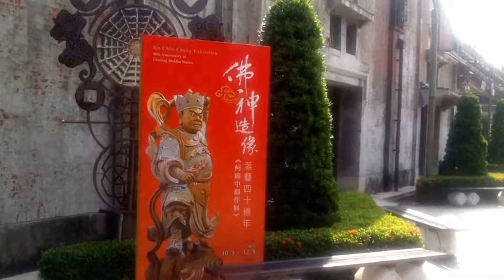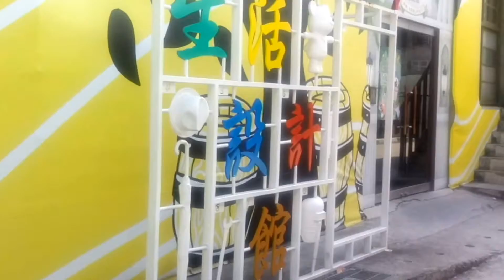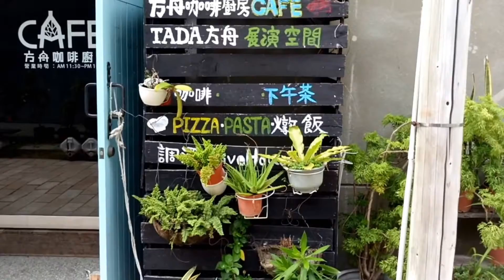台中文創園區2017 10 10